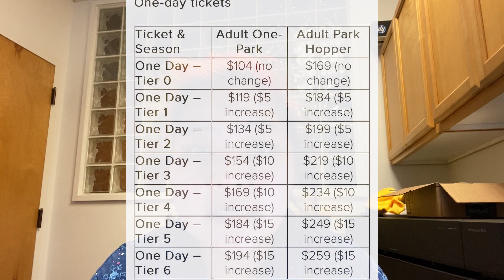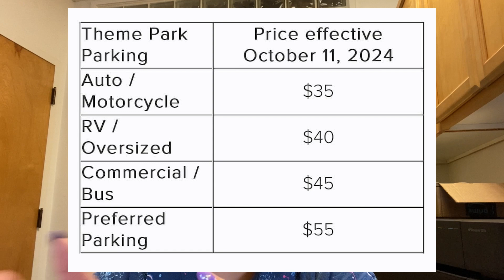Disney's Price Hike Shock: Why I'm Saying Goodbye to My Magic Key Annual Pass in 2024 | Toxic Sugar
🎢📰 BREAKING NEWS: Disney's Price Hike Alert! 📰🎢

In this video, I share the latest update that has left Disney fans in disbelief. 😱 Brace yourselves, as I reveal the shocking news about the significant price increase for park admission and parking at Disney in 2023. 💸💼

Join me as I discuss the impact of this price surge on loyal Disney enthusiasts, particularly those holding the coveted Magic Key Annual Pass. 🎟️❌ Discover the reasons why I have made the difficult decision not to renew my pass and how this decision may resonate with fellow Disney lovers. 🚫🔑

Through this video, I aim to shed light on the implications of these price adjustments and spark a conversation about the changing landscape of Disney experiences. 🗣️💭 Let's dive into the details, analyze the potential reasons behind this decision. 💰✨

Join the discussion in the comments below and let me know your thoughts on this breaking news. Are you also reconsidering your Magic Key Annual Pass? Share your experiences, opinions, and suggestions using the hashtags DisneyPriceHike MagicKeyAnnualPass BreakingNews. Together, let's navigate this new chapter in the Disney park experience! 🎉🐭

🌟 Let's keep the Disney magic alive, even in the face of change

Do you want to see what stuff I have for sale?
Let me know you've come from the YT channel, and I'll be sure to include a gift for you when I send your package!

If you're looking for a new credit card, I use a Capital One Venture One card, and I love it.

My setup:
Main shooter Canon SL3
Body only

B-Roll camera Canon T6i

Neewer 18" Ring Light:

Back Light:
Neewer 18" Light
Alternative Neewer Light (since the one I have is sold out)
Alternate 2

Microphone:
Rode Shotgun Mic
Alternate Shotgun Mic (since the one I have is sold out)

FTC: Everything mentioned in the video, all opinions stated are my own. I am not being paid by any of the mentioned companies to make this video.